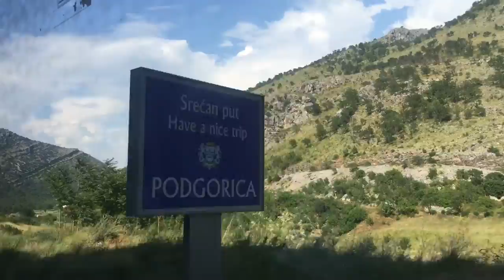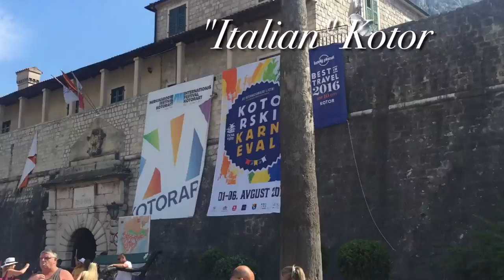Montenegro summer exchange 2016 Berane